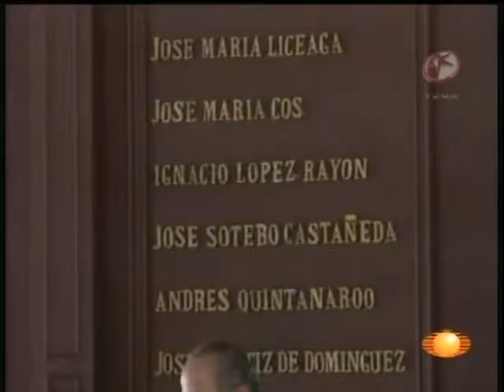BTA CALDERON 23 OCT 10